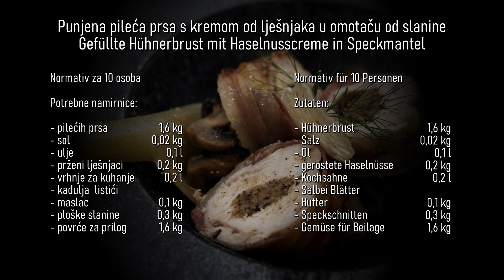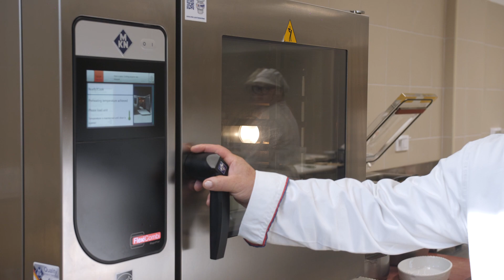Gefüllte Hühnerbrust - Video projekt "Was werden sie heute essen? - Vos vean si hajt eisn?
Kulinarski projekt u suradnji sa Ugostiteljko-turističkom školom u Osijeku, organiziran od Njemačke zajednice - Zemaljske udruge Podunavskih Švaba u Hrvatskoj uz financijsku potporu Ministarstva unutarnjih poslova i domovine SR Njemačke.
Zabilježeni su recepti naših baka, kako bi ih kuhale i nove generacije.

Recept punjenih pilećih prsa prezentirao je prof. Zdravko Perković s učenicima.